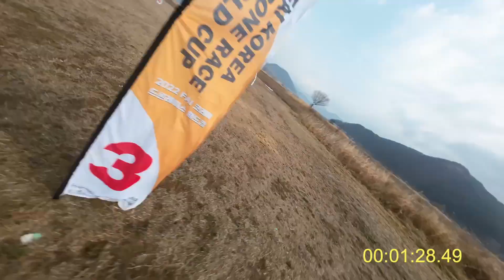[fpv drone] 230219 be confident!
The best pilot among mid-aged pilots told me that the flight of mine was filled with confidence. This means a lot to me. Today's. task was the tornado as close as possible to the post.